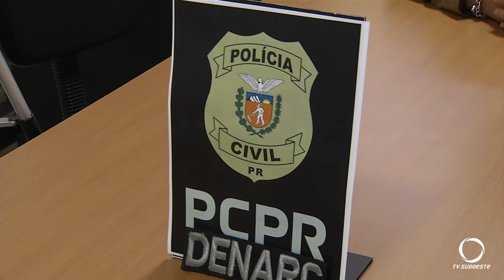DENARC apreende 300 comprimidos de ecstasy